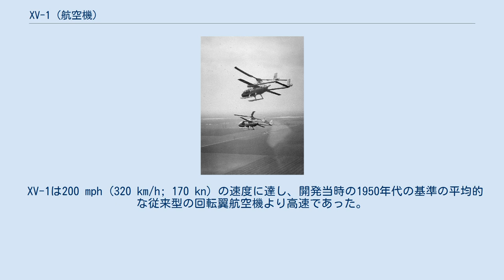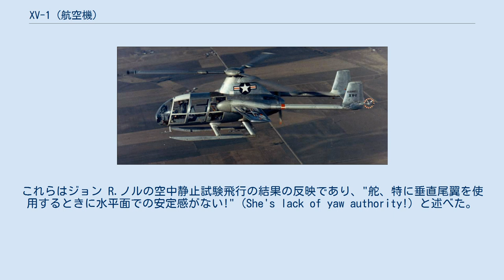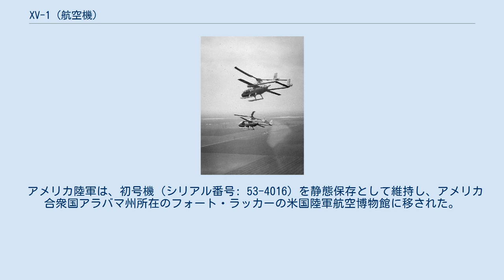XV-1 (航空機)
XV-1 コンバーチプレーン 飛行試験中の XV-1 XV-1 コンバーチプレーン（「転換式航空機」の意味）は、アメリカ空軍とアメリカ陸軍との共同研究計画のために開発された実験的な複合ジャイロプレーン（ホットサイクル式ローター による、擬似的な複合ヘリコプター）である。
 本機もまた、回転翼を用いて垂直離着陸飛行するが、従来の回転翼機と比較して、より高速の対気速度を適用することを可能とした。
 XV-1は200 mph (320 km/h; 170 kn) の速度に達し、開発当時の1950年代の基準の平均的な従来型の回転翼航空機より高速であった。
しかしチップジェット方式の燃費の悪さ、騒音の酷さ、複雑な構造を持つことによる整備のしにくさの問題が出た。
その上、チップジェット方式を採用したために、高温高圧のガスや、強力な音波に伴う振動などを原因とした機体材料疲労を主な理由とする、材料工学上の限界のために、本計画は終了するに至った。
 1951年、アメリカ空軍は、ヘリコプターのように垂直に離陸して着陸可能な従来のヘリコプターよりも高い対気速度で巡航することが可能な複合ヘリコプターを開発する開発設計競試（コンペティション）を発表した。
共同研究計画は、空軍の空軍システム軍団とアメリカ陸軍輸送科によって行われていた。
ベル・エアクラフトがティルトローターの技術に基づくXV-3の設計を提出し、シコルスキー・エアクラフト社は格納式の回転翼設計を採用したデルタ翼機であるS-57ことXV-2を提出し、マクドネル社はモデルM-28の設計から変更した設計を提出した。
 1951年6月20日、アメリカ空軍と陸軍は、設計に基づいて航空機を開発する契約を結ぶために、マクドネル社との契約文書を締結した。
 マクドネル社はモデルM-28の以前の設計作業の恩恵を受け、1951年11月までにアメリカ陸軍とアメリカ空軍による審査のための完全な木型の準備が整えられた。
 マクドネル社ではXL-25航空機（Lはリエゾン、すなわち連絡係の意味）が既に製造されているので、形式記号の指定はXH-35に変更した。
 最終的に、この航空機は形式記号「XV-1」命名された転換式航空機の一連の系列の最初の機体になった。
 基本的な機体構造は第二次世界大戦後から間もない商用飛行機の設計である4座席級軽飛行機であるビーチクラフト ボナンザおよびライアン・ナビオン級の設計に由来した。
 マクドネル社は世界初のチップジェット方式のヘリコプターの飛行を成功させたドブルホフ WNF 342のオーストリアのヘリコプター設計者である工学博士クルト・ホエネムザーとフレデリック・フォン・ドブルホフ (Friedrich von Doblhoff) に参加し、チップジェット駆動ローターシステム（ホットサイクル式ローター）の開発に技術的な方向性を提供した。
 彼らの技術情報を利用した、およそ22ヶ月の製造期間の後、最初の回転翼航空機（シリアル番号53-4016）は、1954年初めまでに飛行試験の準備が整った。
 XV-1胴体の素材構成はこの時代のごく標準的な材料、つまり主としてジュラルミンをはじめとする各種のアルミ合金製で、橇式 (スキッド)・降着装置に取り付けられた合理化されたアルミ合金チューブと、後部に取り付けられた発動機と推進式・プロペラで構成されていた。
それはまた、胴体の上に取り付けられた先細の主翼を有していた。
 次いで、水平尾翼の昇降舵によって相互連結された双胴尾部および双胴垂直尾翼が取り付けられた。
 回転翼の羽根の先端からの圧力ジェット（チップジェット）によって動力を与えられる3枚羽根の主回転翼を、翼付け根上の胴体上部に取り付けた。
 転換式航空機には、 コンチネンタル・モータース製の 航空機用の発動機であるライト ワールウィンド R-975・星型エンジン・ピストンエンジンが搭載されていた。
 圧縮機は垂直飛行のために導風管を介して主回転翼の各々の羽根に空気を圧送し、発動機は水平飛行のために 2枚羽根（2翅）の推進式プロペラを駆動させた。
 前進飛行中に主翼は機体全体の総揚力の約80%から85%を供給し、残りの回転翼は垂直離着陸時の通常回転数の約50%で回転し、残りの不足する揚力である約15%から20%分の揚力を分担する。
 空中静止モードでは、主回転翼は毎分410回転 (4...